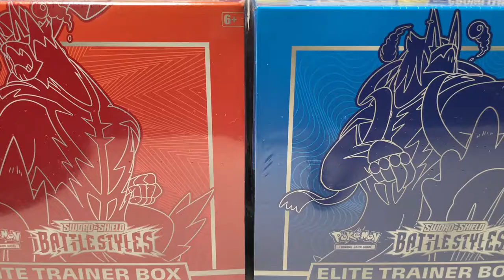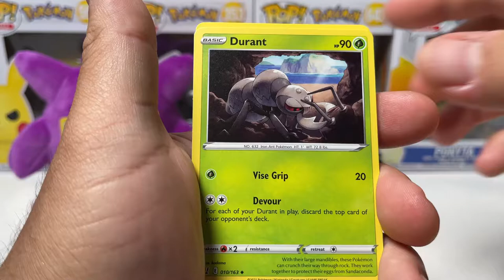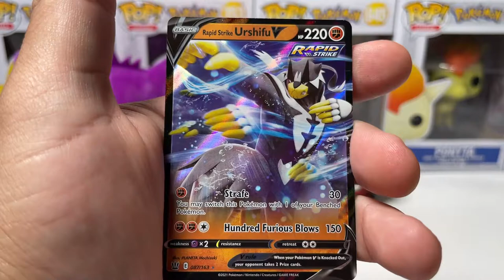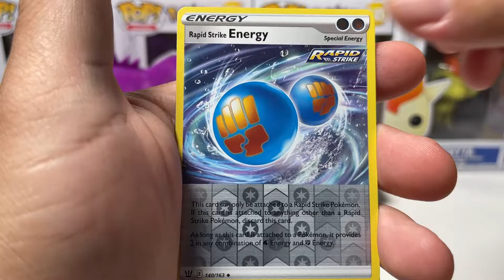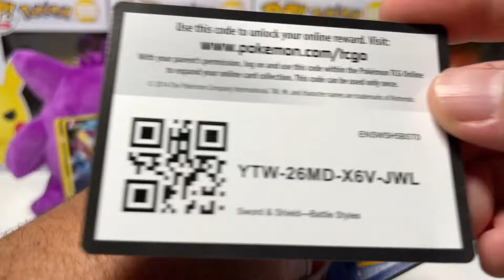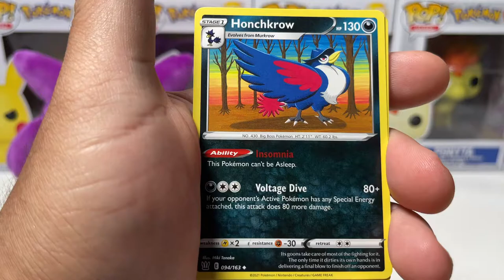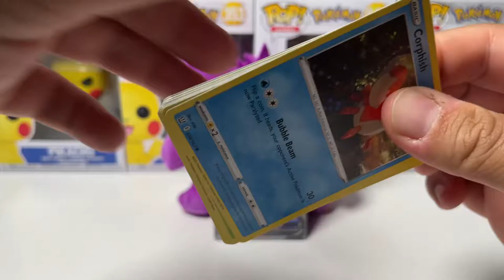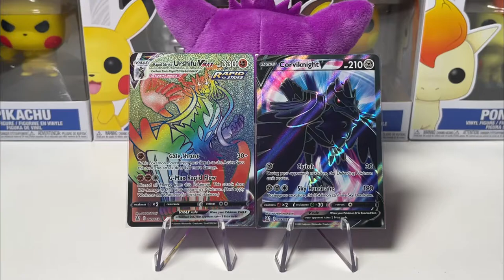Opening 2 Battle Styles Elite Trainer Boxes! (Amazing Pulls 😍)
This was my best battle styles ETB opening yet!